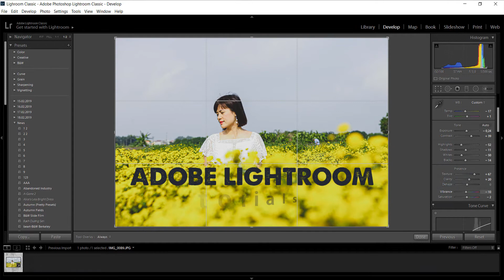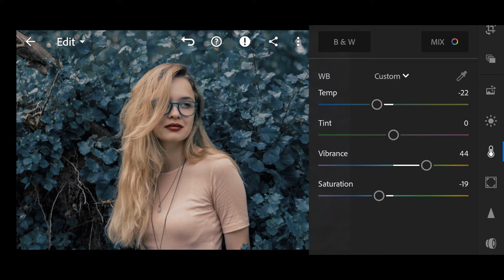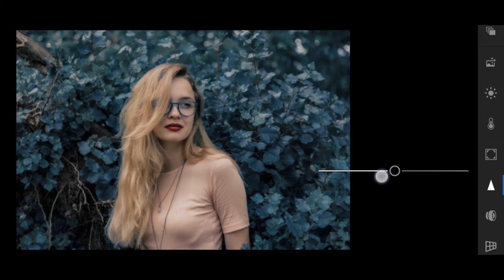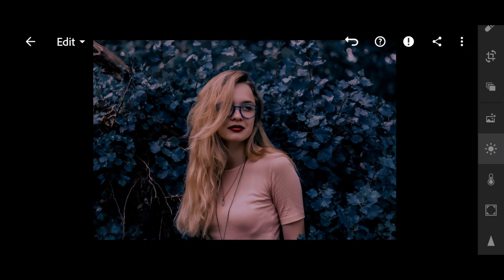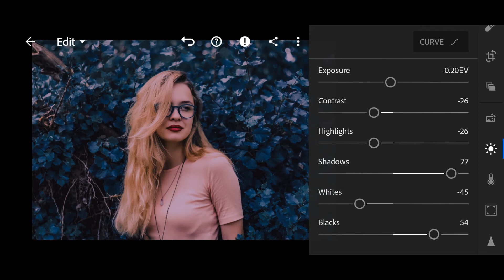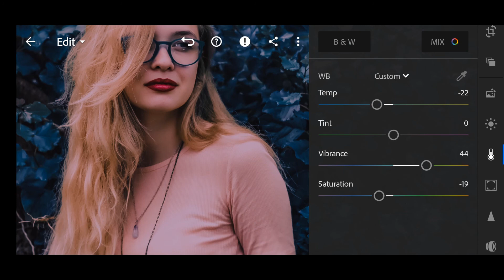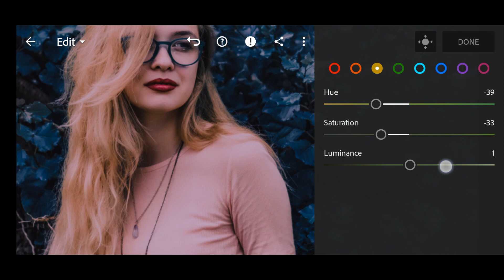Hướng dẫn chỉnh màu Dark Steel Urban Moody Mobile Lightroom Preset Tutorial, DNG Preset Free #105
Download Preset DNG Lightroom Free, Các bạn xem video trong Video sẽ xuất hiện dãy số gồm 4 chữ số sẽ là Password. Không sao chép màu để bán dưới mọi hình thức, khi Share nơi khác cần dẫn nguồn bài viết. Cảm ơn bạn nhiều.

Lưu ý là Preset nó sẽ thích hợp với cùng tone màu của ảnh mình đã làm, những hình ảnh khác Tone màu nó sẽ có kết quả khác nhau. Vì thế các bạn cần xem Video hướng dẫn để chỉnh sửa hình ảnh của mình được đẹp hơn.